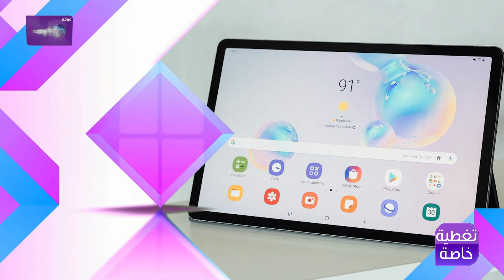توضيح مهم.. وزير التعليم يتحدث عن تأجيل الدراسة والمحذوف من المناهج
ElBaladOfficial#
ElBalad_Official#

ـــــــــــــــــــــــــــــــــــــــــــــــ